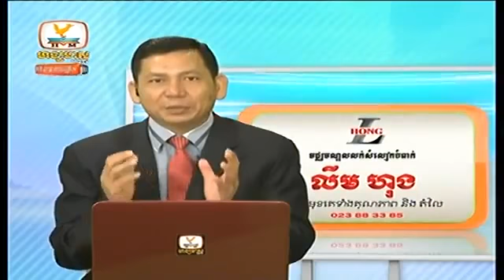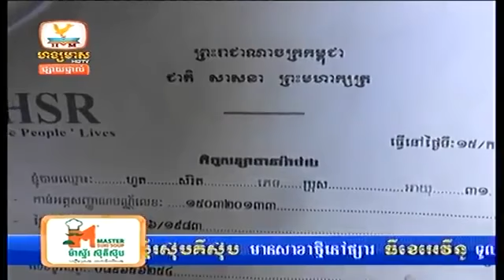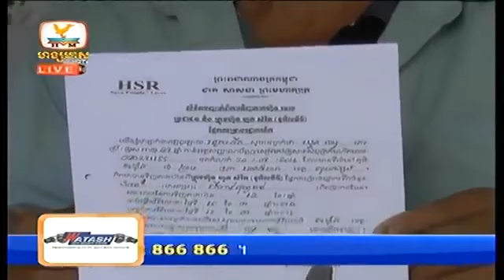Khmer news Hang Meas HDTV 10 October 2014 Part 06 A0aBT6a7RPQ LXPhsT3Haus